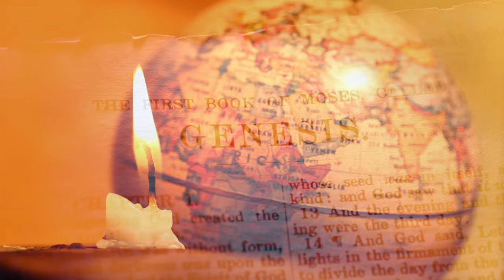SIRACH 15: 15 | Amen - Word of God | June 17, 2024 | Episode - 3152 | Fr Shaji Thumpechirayil